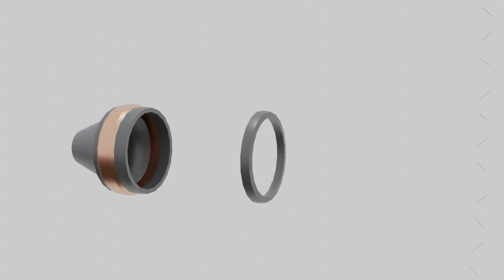HEAT Warhead animation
This is a fictional HEAT round with an annular blast warhead wrapped around the back of the projectile. It has a proximity/PD fuze, meaning that this is meant for anti aircraft and anti tank use.
THIS IS NOT AN ANSYS SIMULATION. I hand animated this so it's not going to be completely accurate to what it'd do in real life.